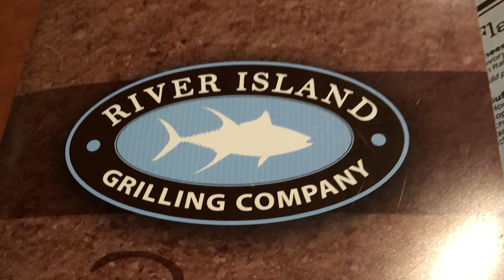Resort and Room Tour - Orange Lake Resort Orlando - Rambling with Phil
Last year (2019), we spent a few days at the Orange Lake Resort in the Kissimmee/Orlando area that is located a few minutes west of Disney World.

This resort is in a convenient location to visit Disney and also to go visit the other amusement parks.  There are also plenty of restaurants and shops nearby but the resort itself has a lot to offer if you just want to sit back and stay on site.

My video gives you a snapshot of what the resort has to offer as well as what our 2 bedroom unit looked like.  I think this resort is a good value when compared to what the area has to offer.